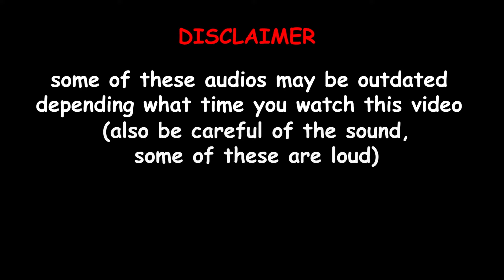best 20 kill sound IDs in The Strongest Battlegrounds #6